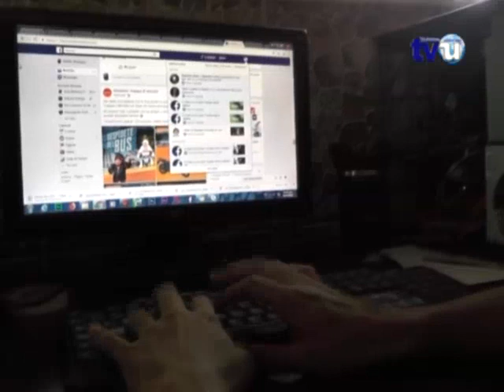Resumen Semanal de Noticiero Sucesos (TVU 26 de enero de 2019 Parte 5)